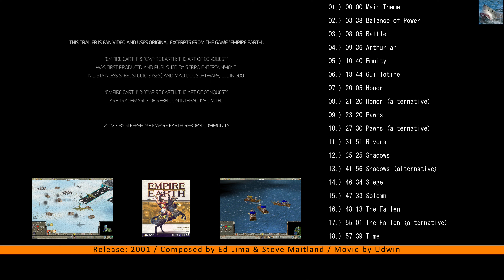EMPIRE EARTH OST [Full] OFFICIAL GAME SOUNDTRACK (Reloaded)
BUY ON / KAUFEN AUF:
GOG
All the rights of these song(s) belongs to the publisher, developer and the respected parties.
Tracks:
01.) 00:00 Main Theme
02.) 03:38 Balance of Power
03.) 08:05 Battle
04.) 09:36 Arthurian
05.) 10:40 Emnity
06.) 18:44 Guillotine
07.) 20:05 Honor
08.) 21:20 Honor (alternative)
09.) 23:20 Pawns
10.) 27:30 Pawns (alternative)
11.) 31:51 Rivers
12.) 35:25 Shadows
13.) 41:56 Shadows (alternative)
14.) 46:34 Siege
15.) 47:33 Solemn
16.) 48:13 The Fallen
17.) 55:01 The Fallen (alternative)
18.) 57:39 Time
Released: Windows (2001)
Published by: Sierra On-Line
Developed by: Stainless Steel Studios
Composed by: Ed Lima & Steve Maitland
Genre: Strategy / Tactics
Udwin Empire Earth LP (German)